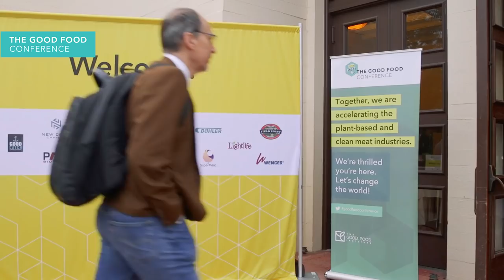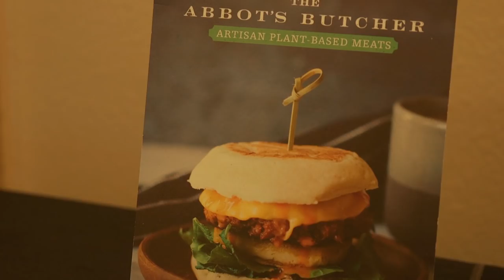The Good Food Conference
About The Good Food Institute:
GFI works with the scientists, entrepreneurs, investors, policymakers, and companies accelerating the growth of plant-based meat and clean meat — two promising food technologies that will allow us to feed almost 10 billion people by 2050.
Join the annual gathering of the key players in this space

Resources:
Free online course exploring the science behind plant-based and clean meat
Startup manual for plant-based and clean meat entrepreneurs Join us at the Good Food Conference 2019, September 4-6, to shape the future of food.

At the inaugural Good Food Conference, GFI convened leading entrepreneurs, scientists, policymakers, suppliers, distributors, and big food companies to accelerate the plant-based and cell-based meat industries.